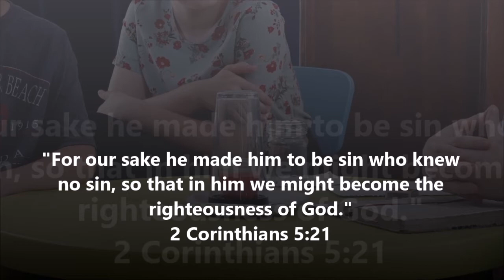What is Good about Good Friday?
Jesus death on the cross was not in vain. The bible tells us he lived a perfect life, so he could die a perfect death, so he could rise again from the dead, victorious over sin and death. Jesus died to pay the perfect justice of God our sins deserved. 2 Corinthians 5:21  "For our sake he made him to be sin who knew no sin, so that in him we might become the righteousness of God."